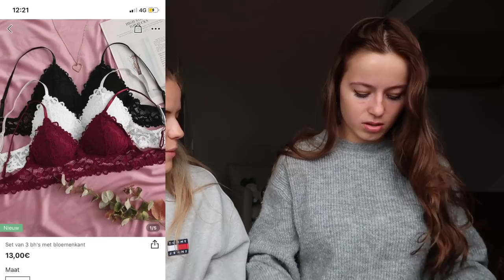Mega SHEIN SHOPLOG + Try-on ❥ samen met Eva | Janette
Hey lieverds, Eva en ik hebben voor jullie een mega Shein shoplog. We hebben allebei heel veel items besteld en gaan dit in deze video laten zien. We laten ook zien hoe alles ons staat. Liefs xxx